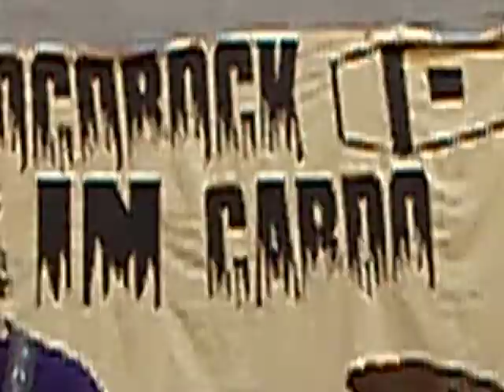SUBLEVADOS - UN BILLETE PARA HUIR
En el "TROCOROCK IN CARDO"